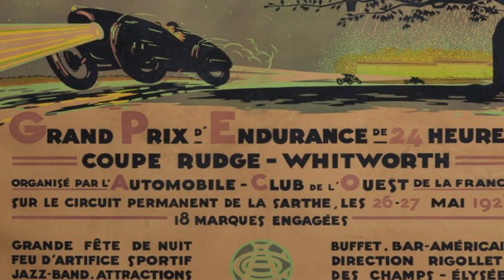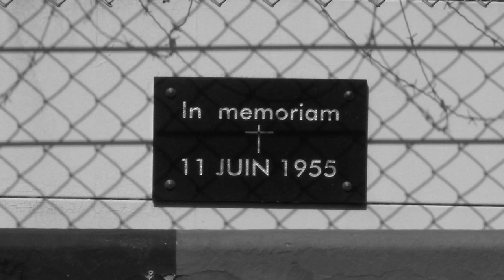A Brief History of the Hardest Race in the World - The 24 Hours of Le Mans - Motorsport Stories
Welcome to Motorsport Stories first ever video. In this episode we look at the history of the 24 Hours of Le Mans - arguably the most famous and difficult endurance race in the world.  Let us know if we've left out any interesting facts of Le Mans, it's history or it's people.

Motorsport Stories is a brand new channel dedicated to looking at the histories, stories, events and people of Motorsport of all disciplines. If you have an idea or story you would like us to make a video on please get in touch with us.